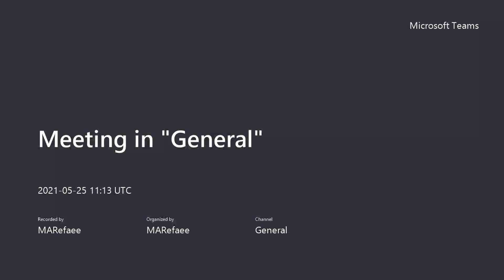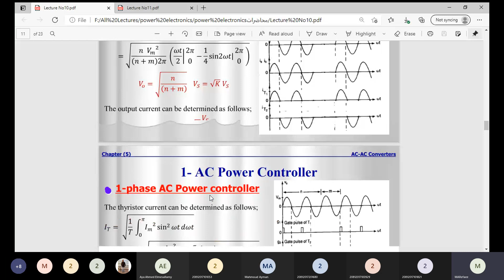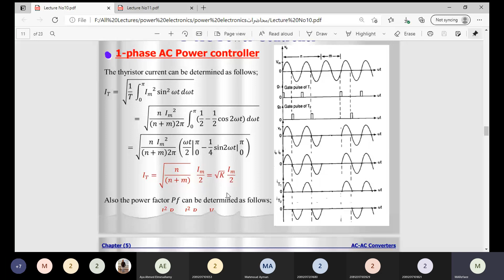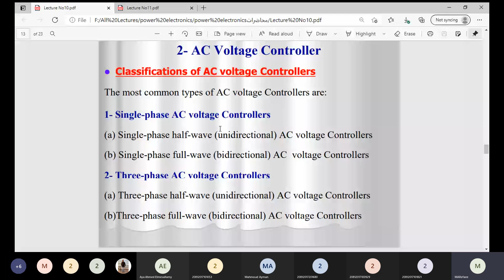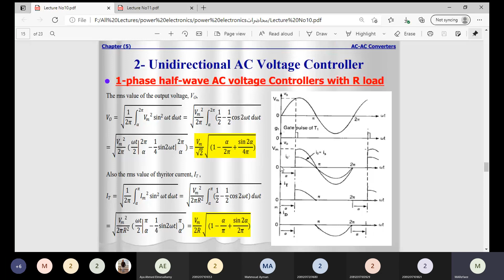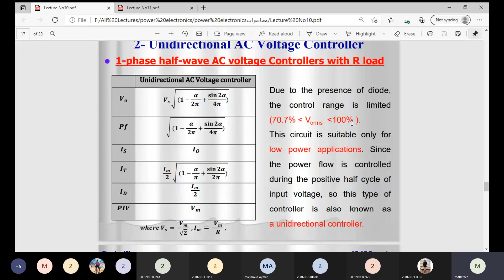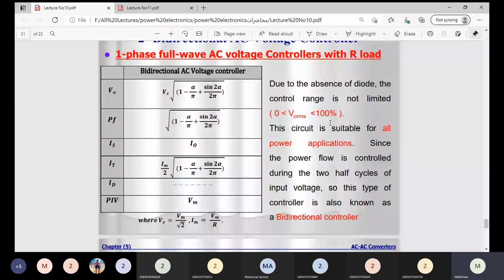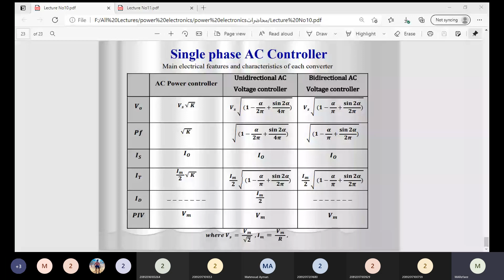Lecture No.10 (PE)